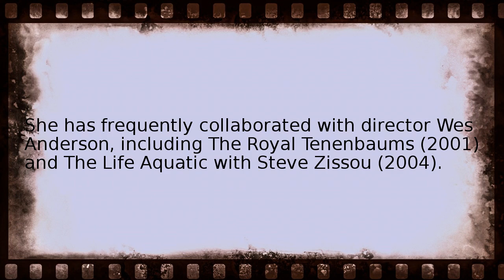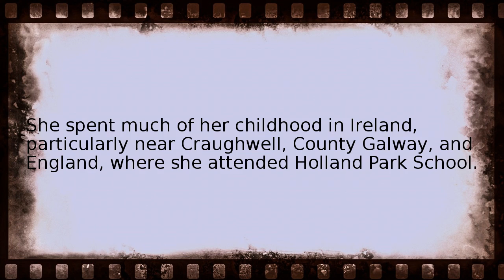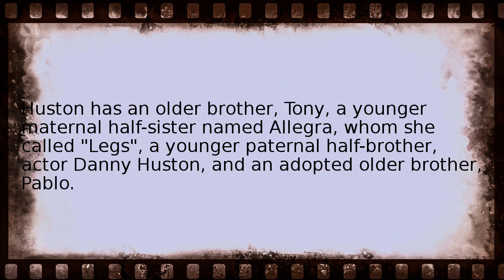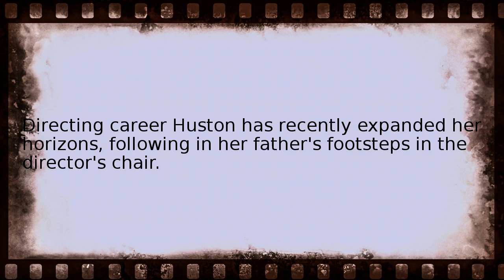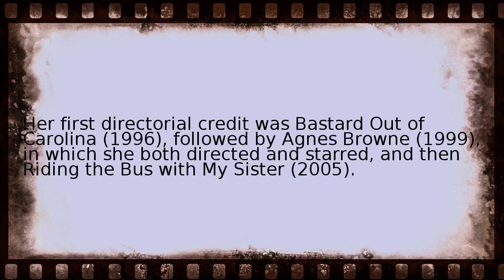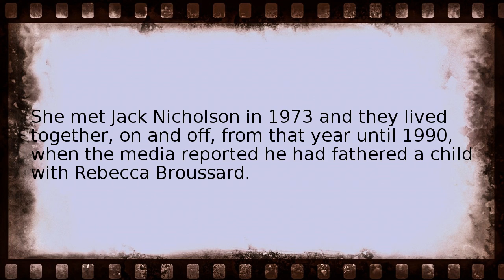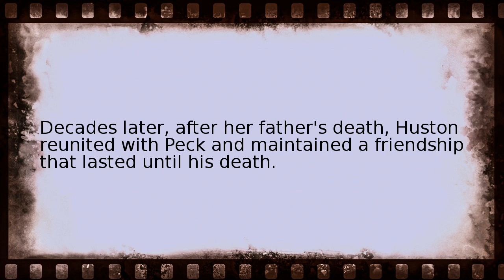anjelica huston Wikipedia